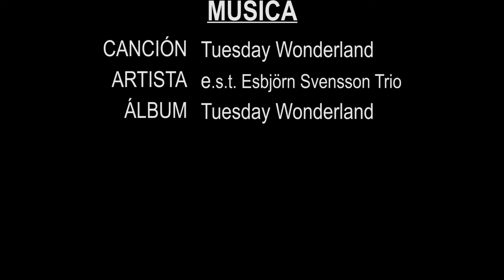ComunidadContigo: Apsis 2/5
Apsis es un proyecto de danza aplicada al entrenamiento físico funcional.
Consiste en una serie de cinco videos que enseñan paso a paso cómo hacer movimientos y ejercicios inspirados en danza contemporánea, entrenamiento funcional, calistenia, crossfit, etc. Los ejercicios son multinivel y están dirigidos a todas las personas que les interese conocer y ejercitar su cuerpo de forma integral.El resultado final es un compendio de movimientos que pueden ser integrados tanto en el entrenamiento físico, como en la capacidad creativa.
En respuesta y como alternativa a las recientes medidas de contingencia, considero importante comprometernos con nuestra comunidad y tomar medidas que aporten conocimiento para el desarrollo artístico y cultural de la sociedad.
En la incertidumbre, insistimos en la capacidad de nuestros cuerpos para adaptar, construir, y crear.
Que el cuerpo sano y la mente creativa sean los cimientos de nuestra colectividad.